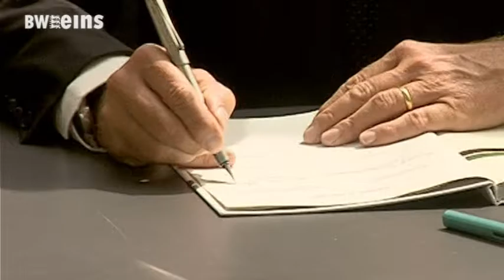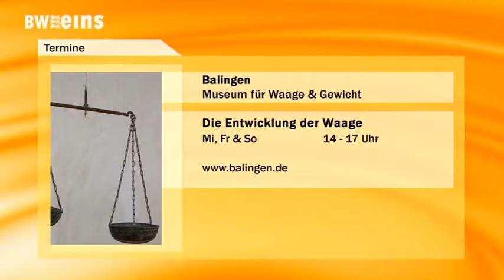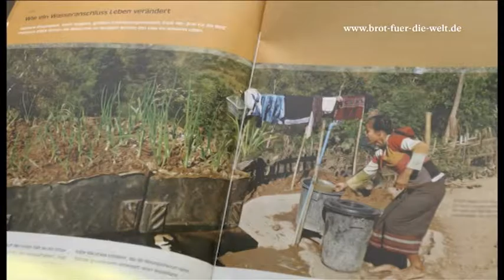BWeins Nachrichten 09.08.16